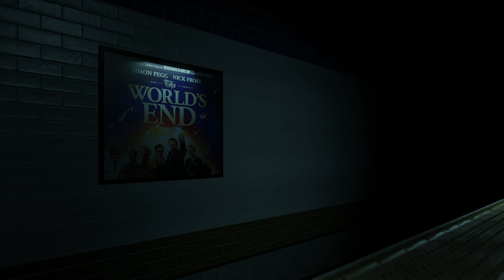009 - Train station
Animated by Bungus